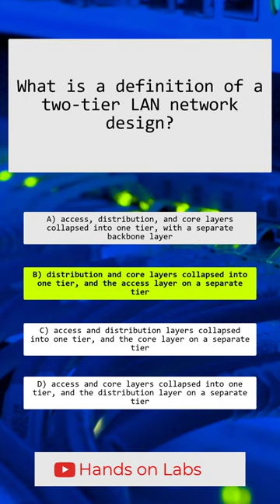Network fundamentals | Topologies | CCNA Quiz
What is a definition of a two-tier LAN network design?

Explanation:

A two-tier LAN network design is a network architecture that comprises two primary layers: the access layer and the core layer. The access layer provides connectivity for end devices, such as computers, printers, and IP phones, to the network, while the core layer serves as the backbone of the network, facilitating high-speed packet switching and routing between different parts of the network. In this design, the core and distribution layers are collapsed into a single layer, simplifying the network topology and reducing the number of network devices required